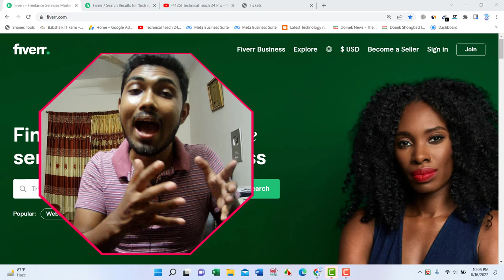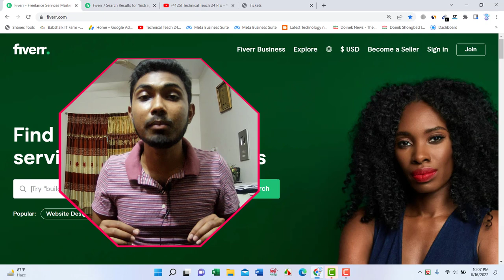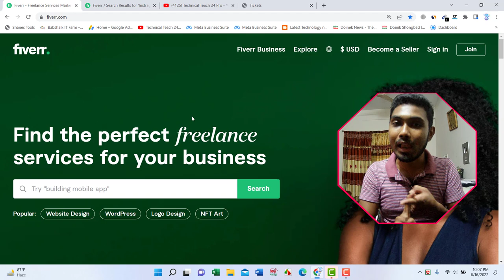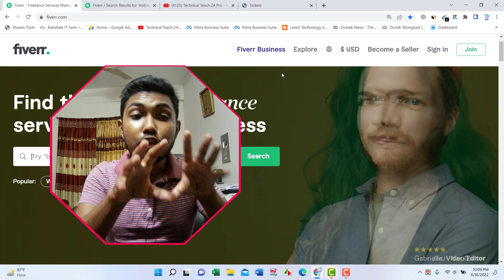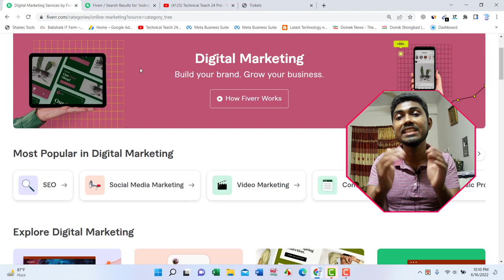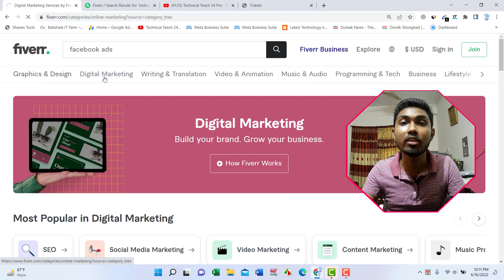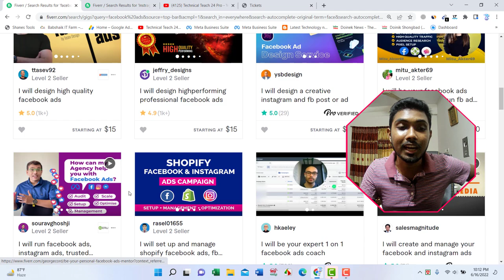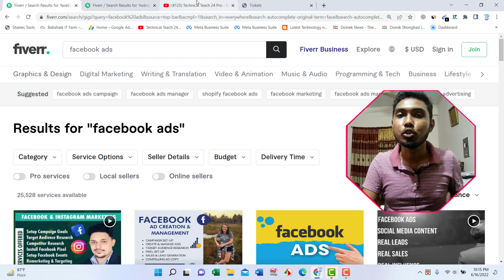💰ফ্রিল্যান্সিং করে প্রতিদিন ৫$ ইনকাম । Online Income Bangla Tutorial 2022।Freelancing A to Z 2022💰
💰ফ্রিল্যান্সিং করে প্রতিদিন ৫$ ইনকাম । Online Income Bangla Tutorial 2022।Freelancing  A to Z 2022💰 Online Income💰